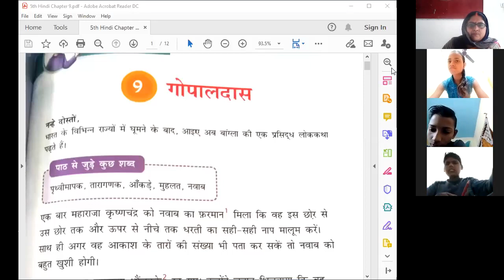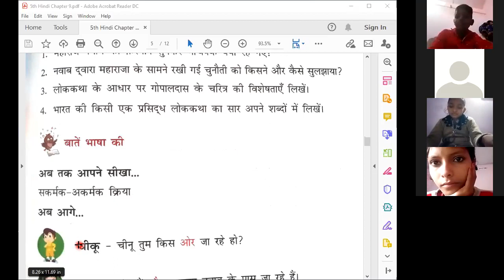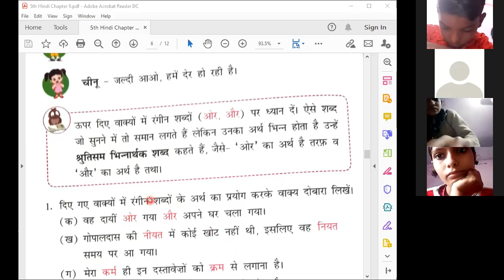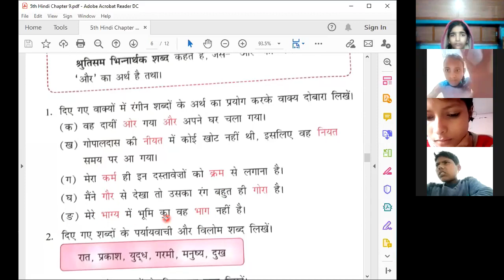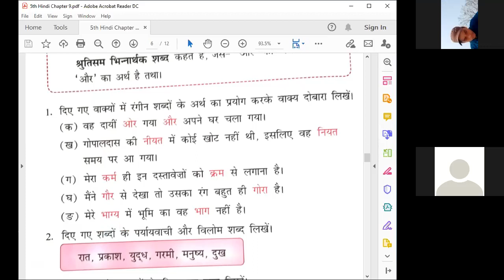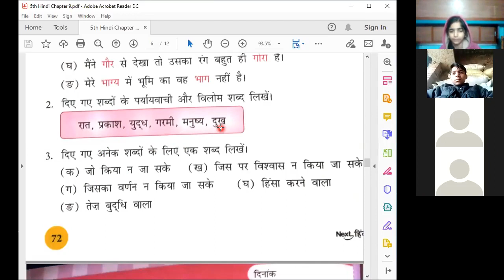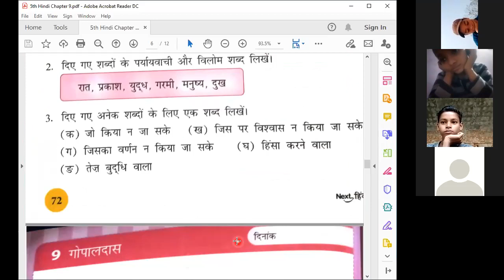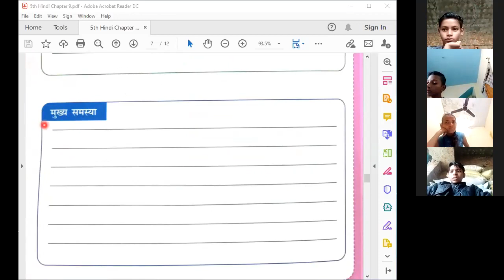5th हिन्दी || पाठ ९ ~ गोपालदास || चर्चा ~ प्रश्न अभ्यास